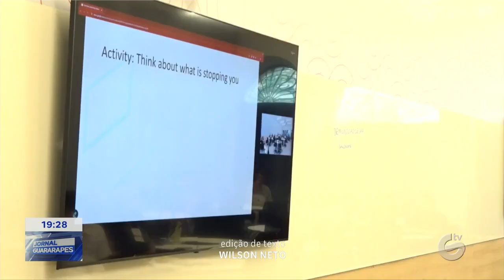Pesquisadores se reúnem no Recife para discutir sobre o uso da Inteligência Artificial na educação